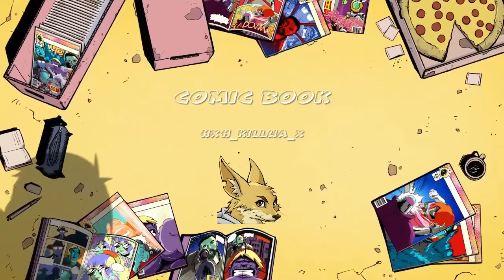no more games*